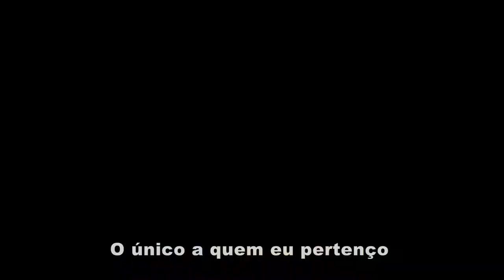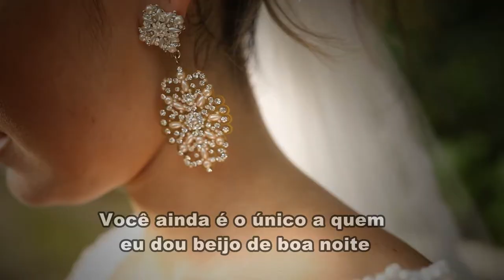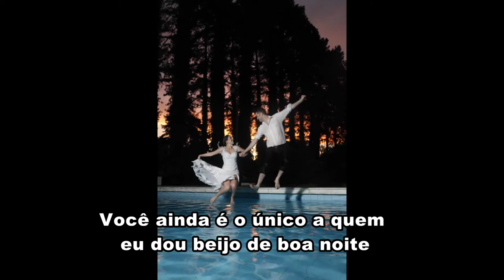Pré Wedding letícia & Douglas